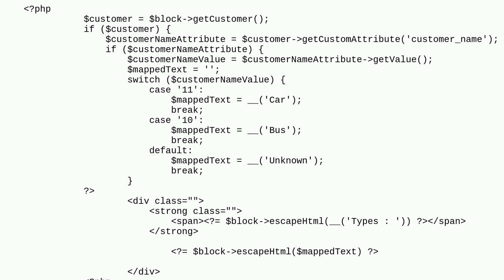Magento: How to Add Custom customer Attributes in Account Page?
How to Add Custom customer Attributes in Account Page?

A special thanks goes out to the awesome community

  customer-attribute custom-attributes magento2.4.5 account-dashboard customer-account